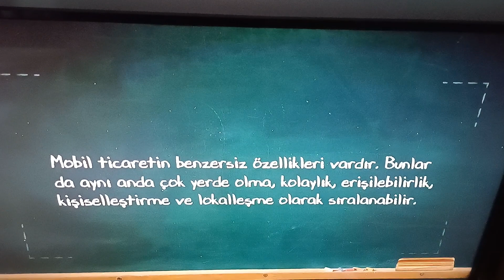İNTERNET VE MOBİL PAZARLAMA ÜNİTE 3 ÖZET